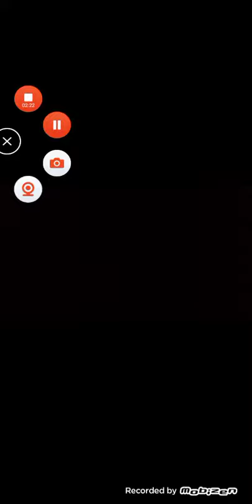May 21, 2021